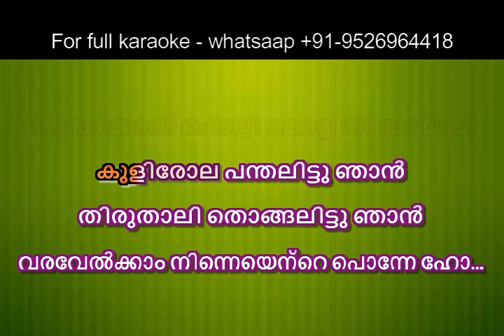Karineela Kannilenthedi Karaoke Malayalam Lyrics - Chakkaramuthu